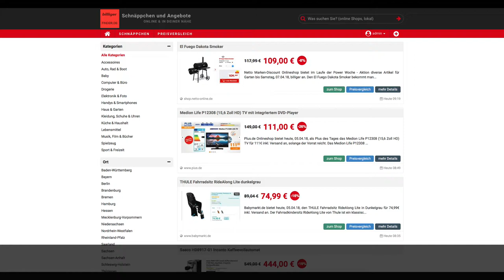Schnäppchen des Tages 05.04.18 - Medion Life P12308 (15,6 Zoll HD) TV mit integriertem DVD-Player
Heute ist Schnäppchen/Billiger des Tages - Medion Life P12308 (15,6 Zoll HD) TV mit integriertem DVD-Player.